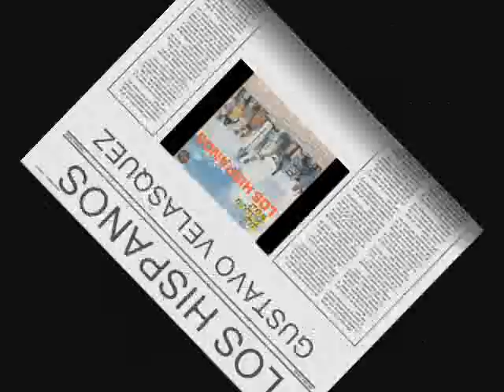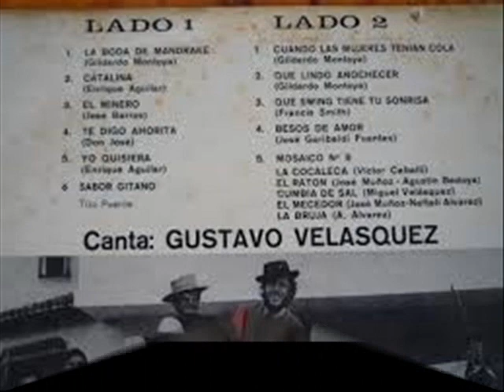LOS HISPANOS - SABOR GITANO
CANTA  GUSTAVO VELASQUEZ